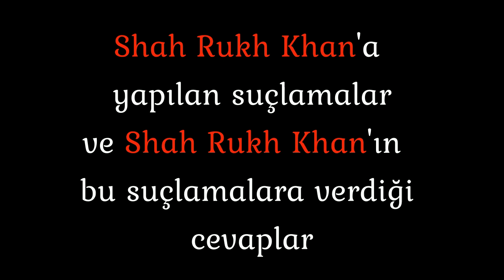Aap Ki Adalat - Tanıtım (Tr Altyazılı)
Shah Rukh Khan TR sunar!
Aap Ki Adalat, çok yakında Türkçe altyazılı sizlerle..
Shah Rukh Khan'ın yer aldığı 55 dk'lık Aap Ki Adalat programını, ekibimiz orijinal dilden herhangi bir kaynak altyazı olmadan çevirdi. Şuan düzenlenme aşamasında. Çok yakında kanalımızdan izleyebileceksiniz. Çok büyük emek var, hepsi dünya yıldızı Shah Rukh Khan'ı ülkemizde daha iyi ve anlaşılır bir şekilde tanıtmak için. Sizde bizlere beğeni ve yorumlarınız ile destek olabilirsiniz. Hatta Shah Rukh Khan'ı tanıtabilmemiz için hesaplarınızda ve sayfalarınızda bizi paylaşıp önerebilirsiniz.

Shah Rukh Khan'da kalitenin tek adresini bu hesaplardan takip edebilirsiniz.